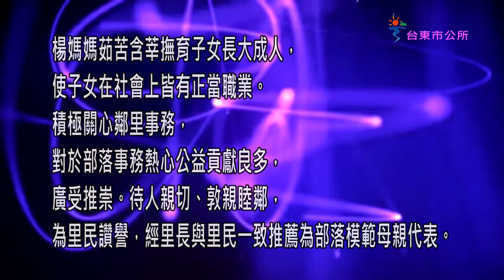16.101年台東市公所 模範母親 楊春妹(無畫面)【杜藝塑影】.m2t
楊媽媽茹苦含莘撫育子女長大成人，使子女在社會上皆有正當職業。積極關心鄰里事務，對於部落事務熱心公益貢獻良多，廣受推崇。待人親切、敦親睦鄰，為里民讚譽，經里長與里民一致推薦為部落模範母親代表。